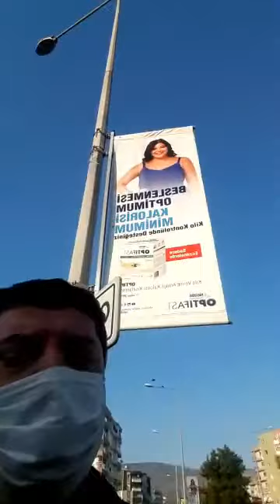İZMİR DE 10 KASIM SAAT DOKUZU BEŞ GEÇE 09:05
İZMİR DE 10 KASIM SAAT DOKUZU BEŞ GEÇE 09:05